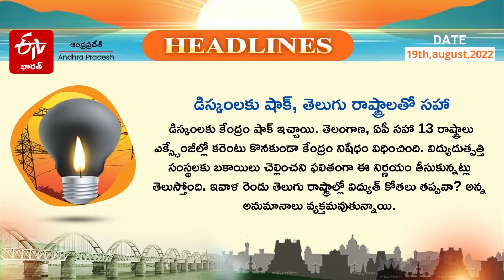Shubodhayam Headlines ap @ 9am (19-08-2022) || in Andhra Today